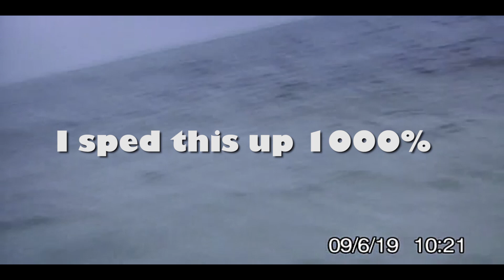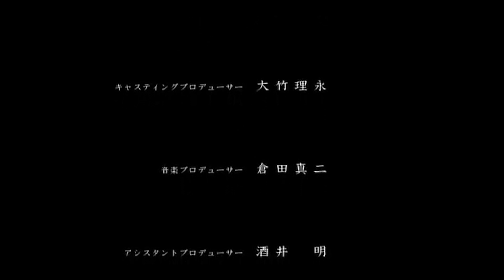The WORST Movie I've Ever Seen - Jaws In Japan/Psycho Shark